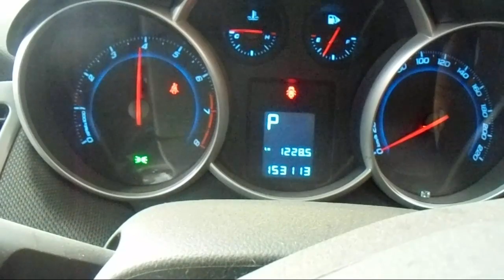WRECKING 2012 HOLDEN CRUZE 1.4 AUTOMATIC (C24227)